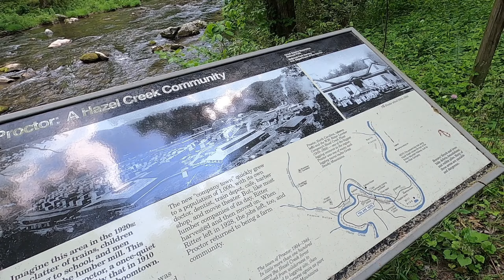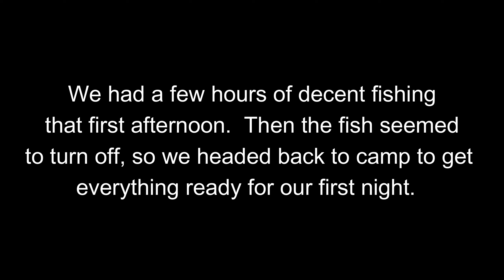BACKCOUNTRY SERIES: Backpacking and Fly Fishing the Smoky Mountains | Ep. 1 of 2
This is the first of a 2 part series from our recent trip to Hazel Creek in the Great Smoky Mountains National Park.  We got to do some backpacking, camping, and fly fishing on what was a great trip into the backcountry of the Smokies.